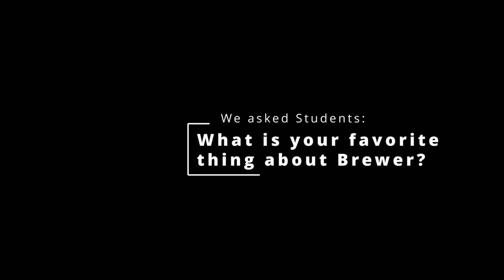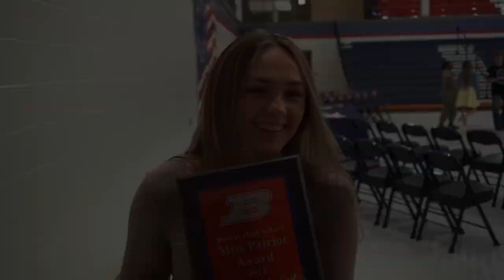Patriot TV Episode 13 - Final Episode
Thanks for this great year! Huge thanks to all the help and support the Patriot TV staff has received. Go Patriots!